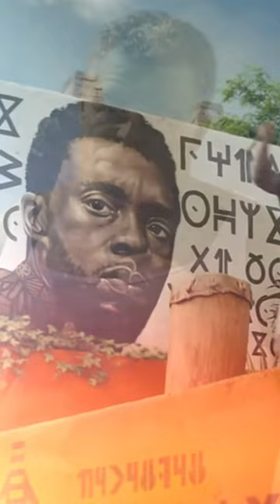Marvel Studios and Disney promise an EPIC D23 Expo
Marvel Studios and Disney announce details for the D23 Expo, including special panels, a Marvel Pavilion, celebrating Spider-Man's 60th anniversary, and more.